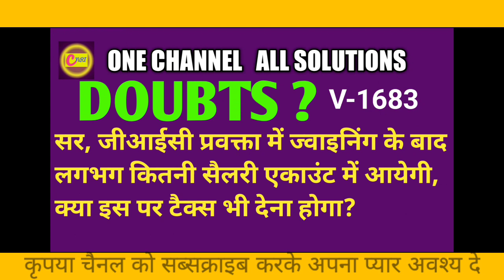जीआईसी प्रवक्ता में ज्वाइनिंग के बाद लगभग कितनी सैलरी एकाउंट में आयेगी क्या इस पर टैक्स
lecturer
social studies
physical education
civil services study
kendriya vidyalaya
navodaya vidyalaya
revised syllabus
latest syllabus
AIIMS CHEMISTRY SOLUTION
AFMC CHEMISTRY
PUNE CET CCHEMISTRY#PBCET
JP NOIIDA
UPES CHEMISTRY SOLUTION
IISC CHEMISTRY
CHEMISTRY
NCERT EXAMPLER
CHEMISTRY IN FINGERTIPS
SRM VIT VELLOR
BITS CHEMISTRY
JEE MAINS
JEE ADVANCED.
UPSEE 2020
WBJEE EXAM
JEE STRATEGY
IIT PREPARATION
NRI'S CHEMISTRY
NRI'S CLASSES
CHEMISTRY NCERT
UTTARAKHAND BOARD
BIHAR BOARD
ODISHA JEE
MP PET
J& KCET
ISC BOARD
BIHAR MEE
KURUKSHETRA CEE
BIHAR CECE
chemistry
strategy
chemistry#class11 chapter
jee videos
chemistry class12jee notes
chemistry class11jee
chemistry test
chemistry questions
nris chemistry
jee exam preparation
chemistry online
chemistry exam paper
iitjee questions
iitjee preparation
jee entrance
jee admission
jee examination
jee main
jee paper
chemistry questions
chemistry test
neet chemistry
neet preparation
neet syllabus
ncert class12#chemistrypart12
computer science
pre board exam
business studies
general kknowledge#general studies
New York
# रसायन विज्ञान
रसायन हिंदीमाध्यम मेंPYQ pyqs previous year questions#Jac board#mp board#rajasthan board#JHARKHAND#doubts#सर जीआईसी प्रवक्ता में ज्वाइनिंग के बाद लगभग कितनी सैलरी एकाउंट में आयेगी, क्या इस पर टैक्स